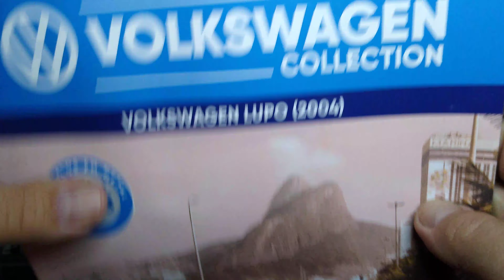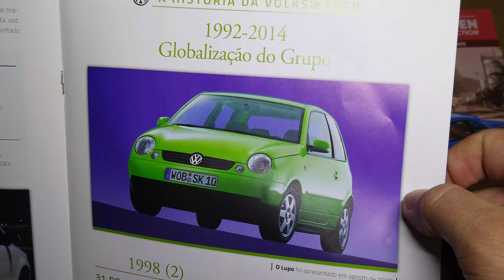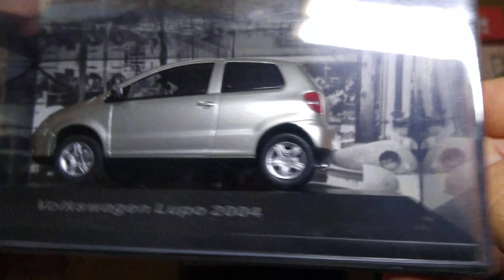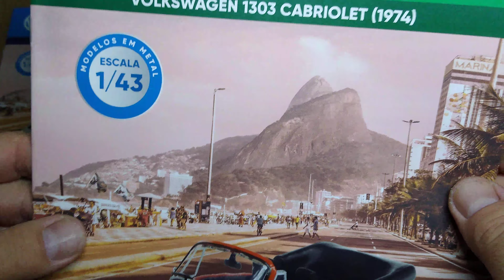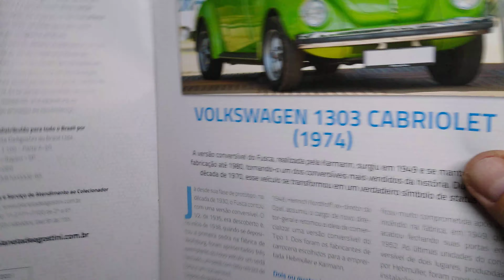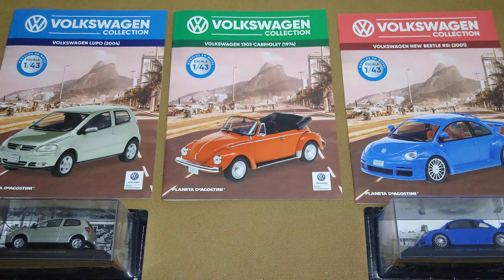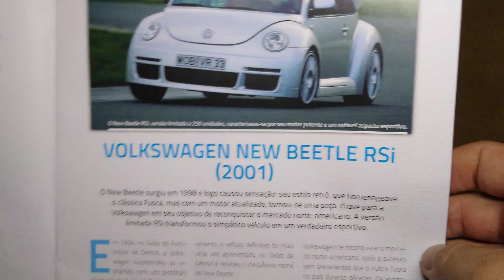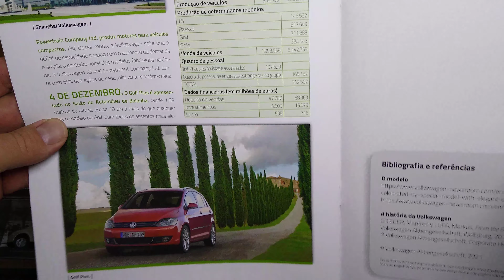Coleção VW COLLECTION (Ed. 57, 58 e 59)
57 - Lupo - FOX (2004)
58 - Fusca 1303 Cabriolet (1974)
59 - New Beetle RSi (2001)